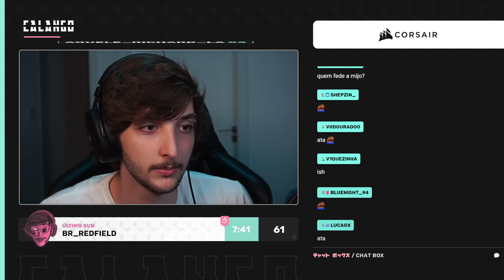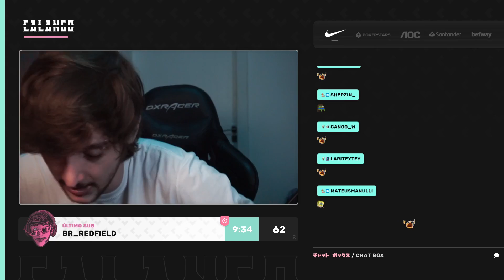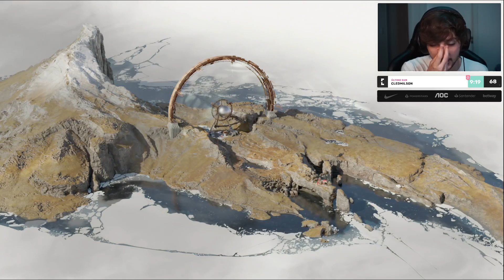CALANGO JOGANDO DEATHLOOP #03